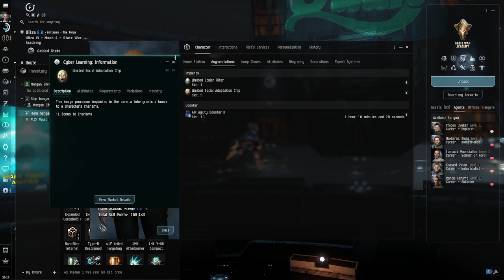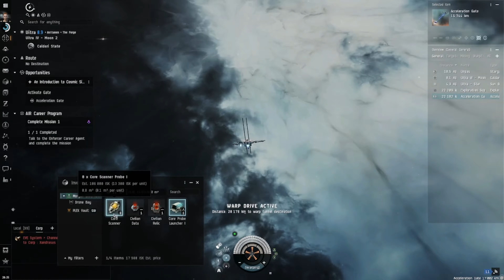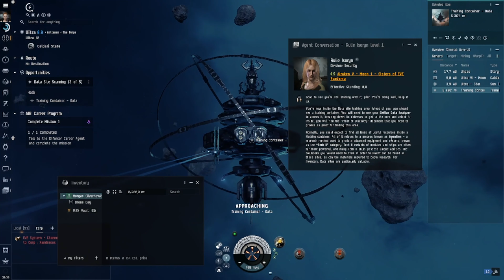Silverhawk Plays EVE Online Tutorial 2024 #11